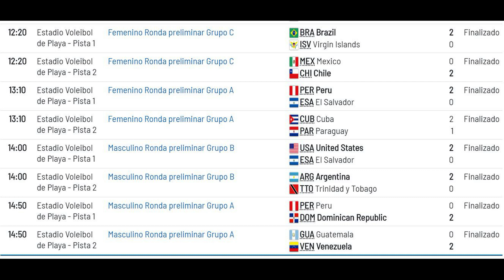Primer dia de Panamericanos Lima 2019 - Voley Playa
Visita Berypez, el auspiciador oficial del canal, y mi restaurant favorito

Gracias a DentaLine por el blanqueamiento de mis dientes

Grupo Whatsapp
consultame en los comentarios si quieres ser parte de este grupo.